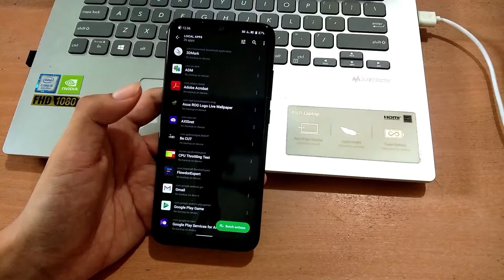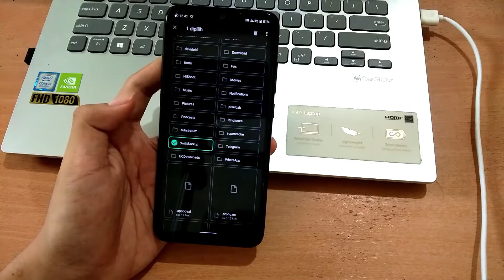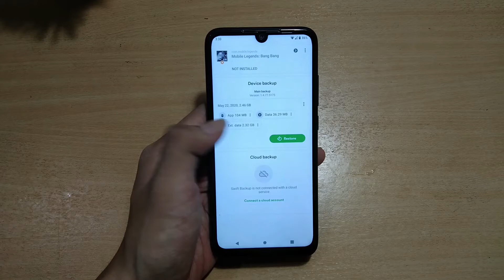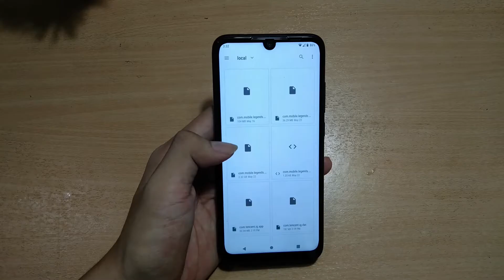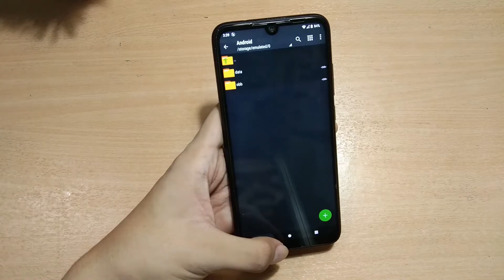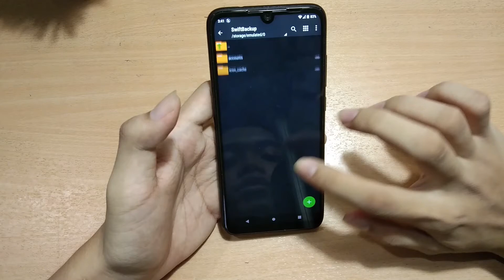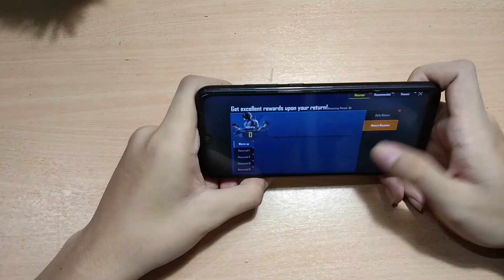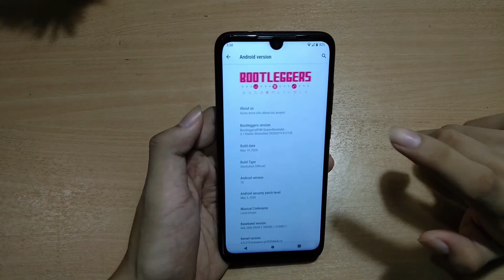APLIKASI BACKUP WAJIB UNTUK YANG SERING GONTA-GANTI ROM | BISA BACKUP APP + OBB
Hai Guys, ada aplikasi backup yang saya rekomendasikan, yakni swift backup. aplikasi ini sangat bagus buat kalian yang suka gonta-ganti rom, karena aplikasi ini bisa membackup apk+data dan restore datanya pun juga sangat mudah.
di video ini tanpa root. jadi kalo tanpa root caranya seperti di video, restore datanya secara manual. berbeda dengan yang root user. datanya secara otomatis ke restore.